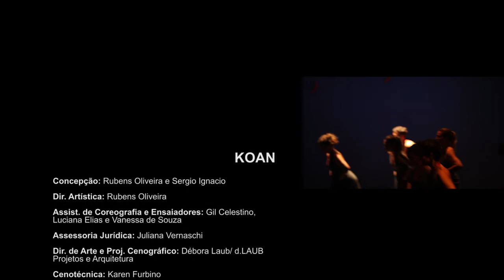Espetáculo KOAN na íntegra